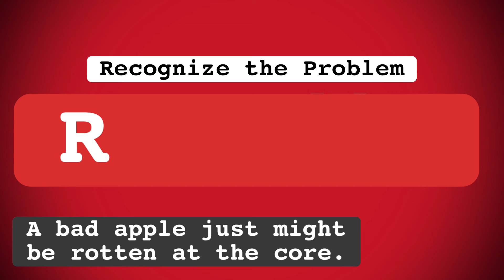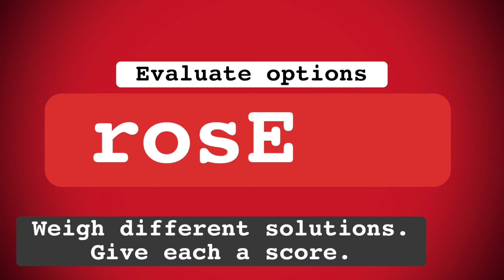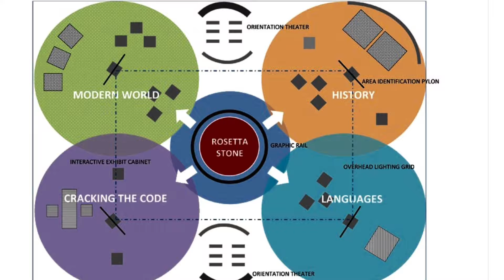“The Key”: 7-Step ROSETTA Problem Solving Process (music video)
MUSIC VIDEO (4 min) is about the ROSETTA 7-Step Problem-Solving Process®, developed exclusively for the Mysterious Rosetta Stone Traveling Exhibit project by Dr. Joel A. Freeman — song written and performed by MRK SX.

Here’s the 12-page digital version of the “Case For Support” for the Rosetta Stone project —

FEELING TIPSY? Much Appreciated — 100% of your tip goes to my nonprofit Foundation
Lyrics included below:
THE KEY
May the stone be your guide
With the key inside
Trust the process
(Great things take time)
That history provides
Rosetta

There’s a key to the code
Rosetta
The patience of a seed when it grows
Oh Rosetta
Some way Somehow it already knows
Rosetta
That even as a promise it’s a soul
Oh Rosetta

Siri is nice and AI saves time
But none of it replaces the computer of the mind
The bridge to the past and the future is the same
Rosetta
my love everything’s in the name

Recognize the problem and analyze the plan
Why is where I want to be not where I am
Every new turn finds me in the same jam
A million dollar question maybe I should phone a friend
A bad apple just might be rotten at the core
A resolution won’t reveal itself till I’m sure
A head in the sand never will see the sun
Some episodes require reviewing season 1
Obtain information be clear about the issue
Take your time same time beware of its misuse
Research all information that’s available
Books online experts every data pool
Brainstorm seek feedback then observe
Reflect on experiences then network
Model simulate to advance in the journey
Stay up on the latest continuing the learning
Specify the goals define the finish line
Criteria to measure progress in real time
Study all resources to keep it realistic
Deadlines keep urgency at close distance
Prioritize and try not to think too much
Trust what you see and don’t blink to much
Two thousand years silent 23 to understand
planet rejoiced ancient Egypt speaks again
Rosetta

Evaluate options pull a scale out
Which is still fishy how to get a smell out
Weigh different solutions give each a score
Cost feasibility impact and time
Sustainability are there more facts to find
Choice benefits plus strengths and the weaknesses
Which is in the lead and which is being more sheepish
Test the solution try to prove it wrong
Champollion was closest but his stand wasn’t alone
His theories were evaluated at the Tanis Stone
See Never fall for trying to do it all in your own
Take action meaning it’s time to implement
A detailed plan with the steps to represent
Assign roles to the team KPI’s
Some of the best answers come in late replies
Asses the results the final steps upon you
A matrix of metrics is what it all comes to
What are your indicators since 1822
We’ve used the same key to learn all the fundamentals
A stone spoke three ways we knew the first two
The third challenged us like all of the worst do
Technology is beautiful and lovely but
It can never match that feeling of discovery
Rosetta

Rosetta
Oh Rosetta
Rosetta
Oh Rosetta
Siri’s nice and AI saves time

Solution
Problems are easy

Trust the process
That history provides
Rosetta

R-O-S-E-T-T-A